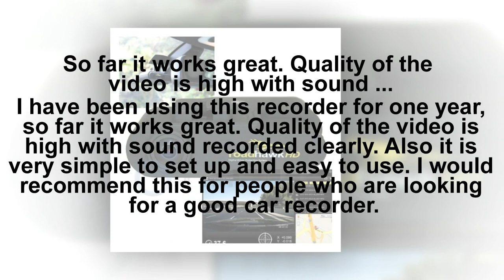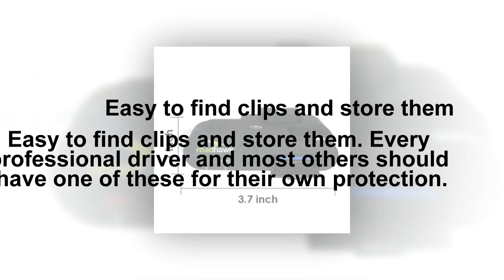Timetec 62RHG680 B8G Road Hawk HD 1080P Automobile Digital Video Recorder System